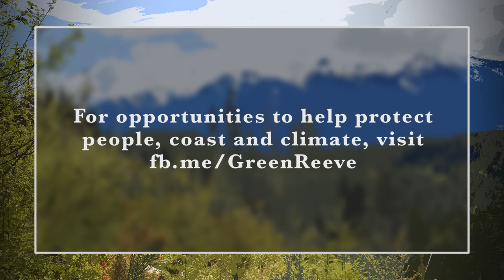The Case Against Kinder Morgan: How Does Dilbit Behave?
Did you know the 2010 diluted bitumen spill in Michigan still isn't cleaned up? One of the largest environmental disasters in U.S. history, the spill sounded alarms which operators did not attend to, allowing the spill to worsen. Much spilled bitumen sunk making it irrecoverable to this day.